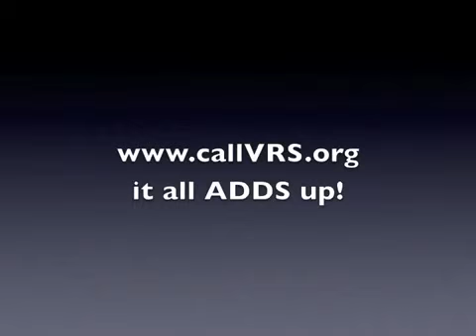How to add callVRS to your z4.avi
"It all ADDS up... to callVRS!" Come see why people love our certified and friendly interpreters